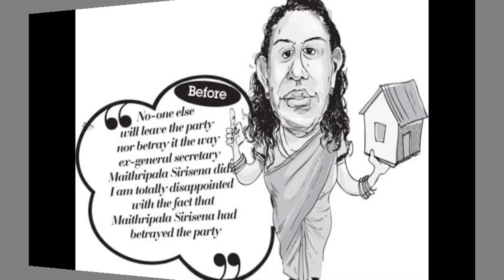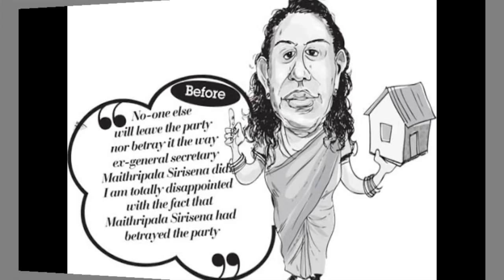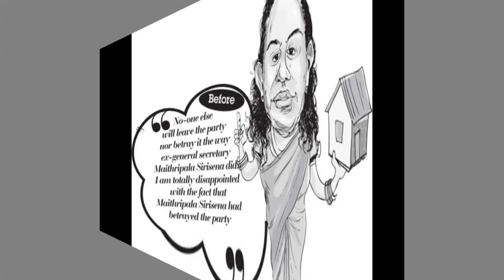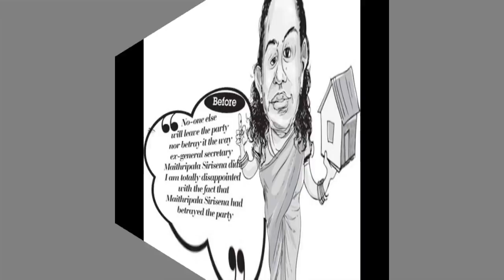පවිත්‍රාගේ පැණිවෙදා වෙදෙක් නෙවේ වඩුබාස් කෙනෙක් බව හෙලිවේ